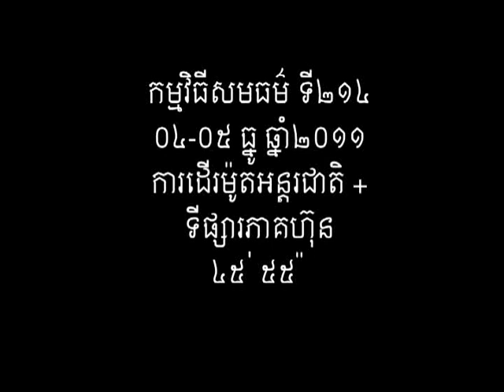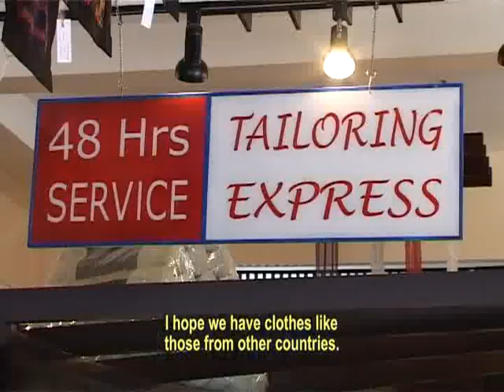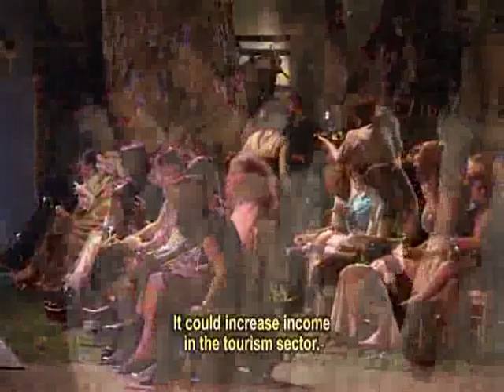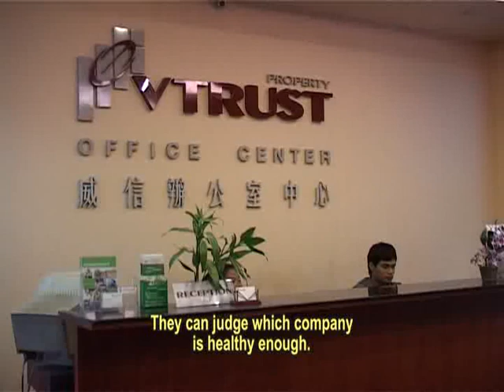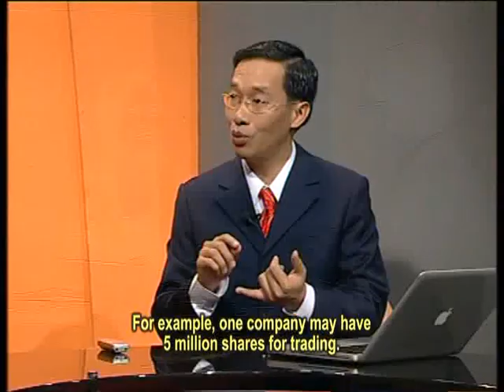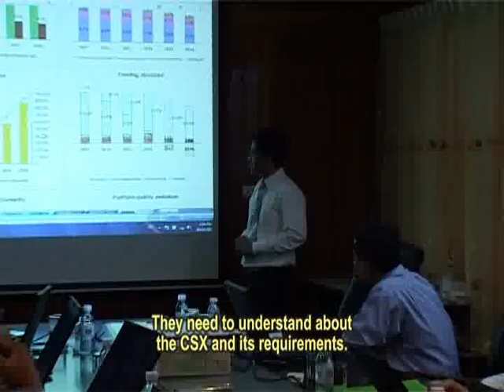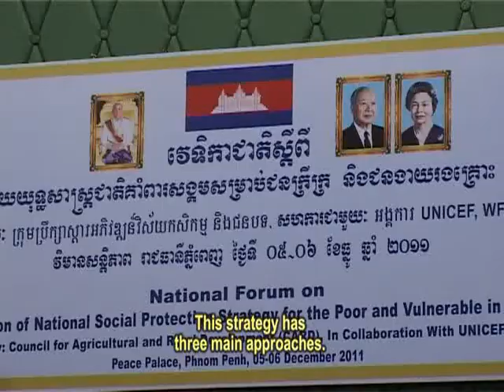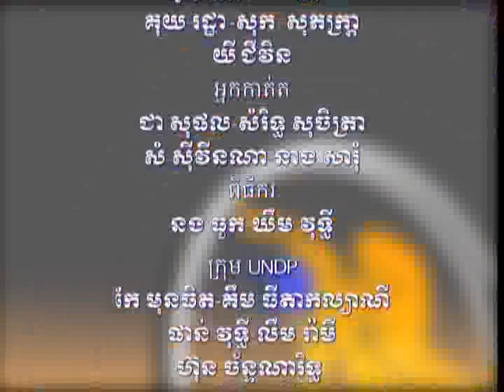Show 214: Cambodian Fashion Week & Stock Exchange(ENGLISH SUBTITLES)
The stock exchange is the place where the shares of companies can be bought and sold, but companies are only eligible to list on stock exchange if they fulfill certain requirements related to competition, transparency and financial reporting.